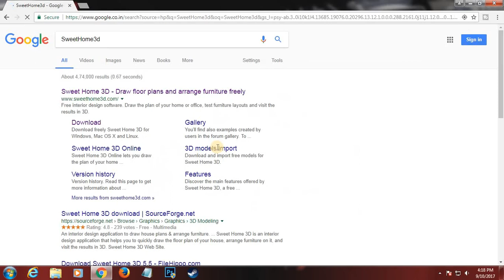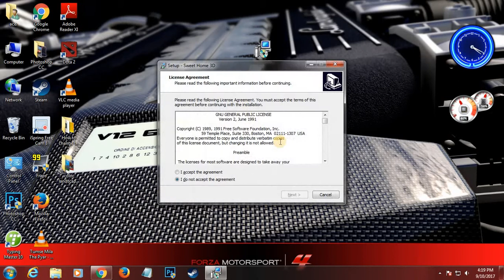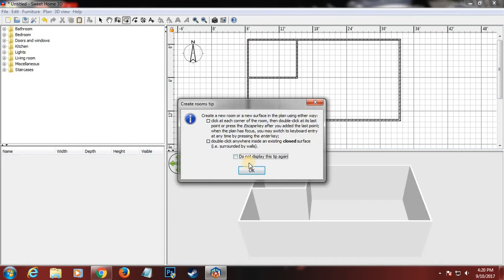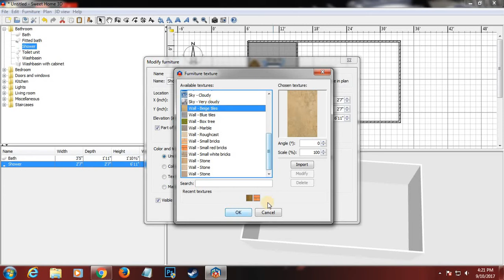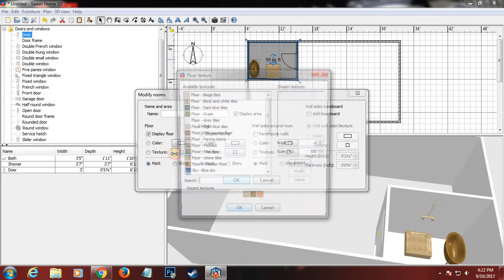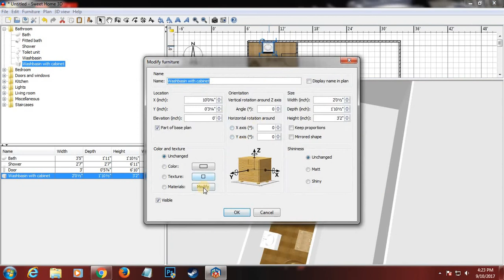how to download and install Sweet home3D design software Latest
This Video is from Sky Summery

In this Video I will Show you how you can download One of the best

interior designing application known as SweetHome3D without any

trouble...

Sweet Home 3D is a free interior design application that can help

you design and plan your house, office, workspace, garage, studio

or almost any other building you can think of. There are some

really good features to Sweet Home 3D, such as the ability to place

furniture within a 2D plan and view it in a 3D preview.

-Draw walls and rooms upon the image of an existing plan, on one or

more levels.

-Drag and drop doors, windows and furniture from a catalog onto the

plan.

-Update colors, texture, size and orientation of furniture, walls,

floors and ceilings.

-View all changes simultaneously in the 3D view from any view

point.

-Create photorealistic images and videos with various light

sources.

-Import additional 3D models and export the plan at various

standard formats.

Etc...